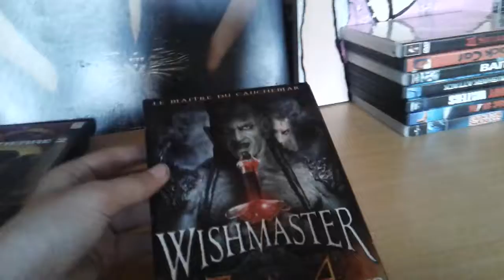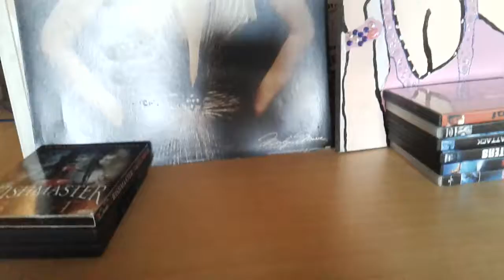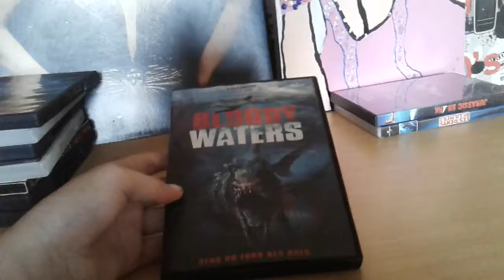Mes achats vide grenier